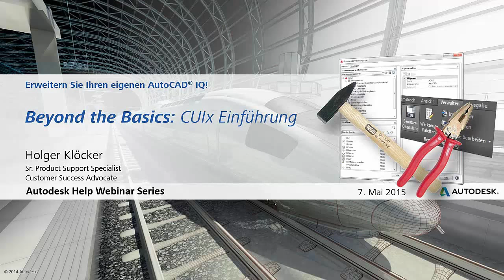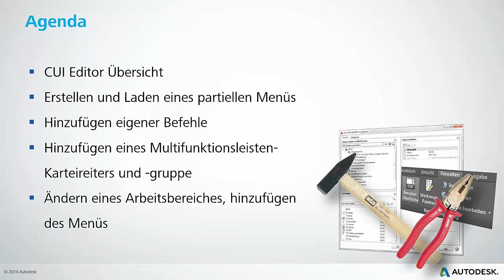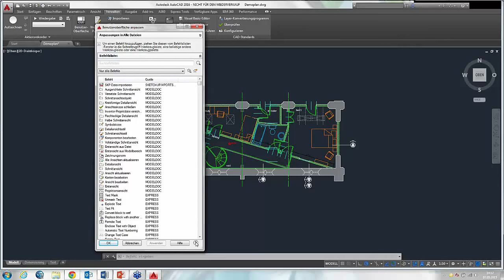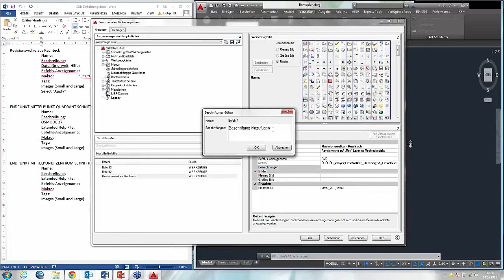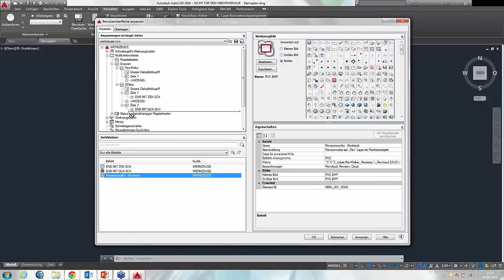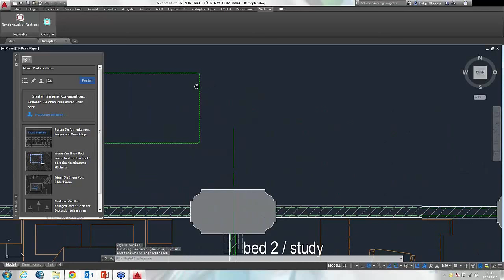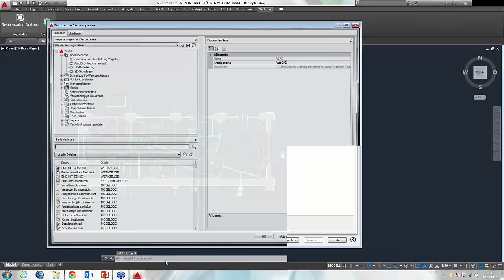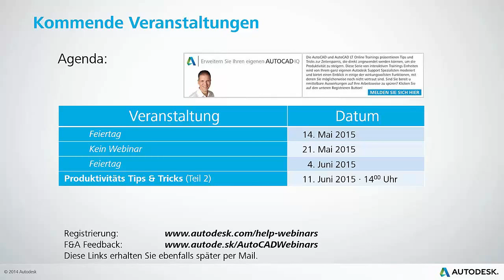CUIX Einführung Aufzeichnung